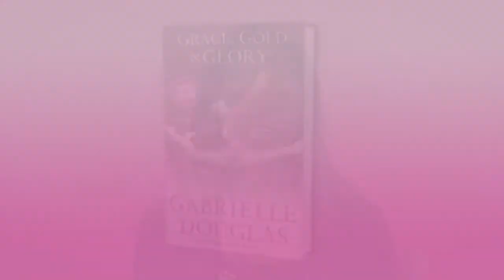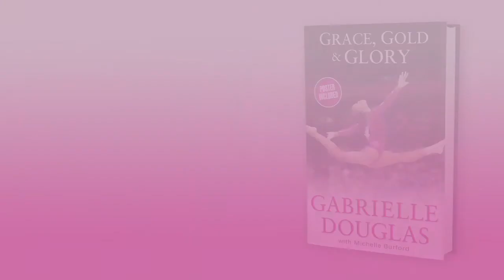Grace, Gold, & Glory by Gabrielle Douglas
Gabrielle Douglas, US Olympic medalist, shares a special message with Books-A-Million customers as she talks about her personal autobiography, Grace, Gold, and Glory: A Leap of Faith.

In the 2012 London Olympics, US gymnast Gabrielle Douglas stole hearts and flew high as the All-Around Gold Medal winner, and she was also a critical member of the US gold-medal-winning women gymnastics team. In this personal autobiography, Gabrielle tells her story of faith, perseverance, and determination, demonstrating you can reach your dreams if you let yourself soar.